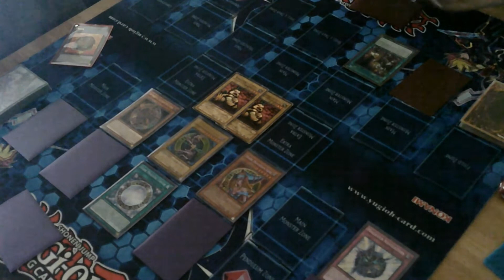Request Yu-Gi-Oh Match - Dark Magician vs Noble Knight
Dark Richician - Dark Magician
Express Gaming - Noble Knight